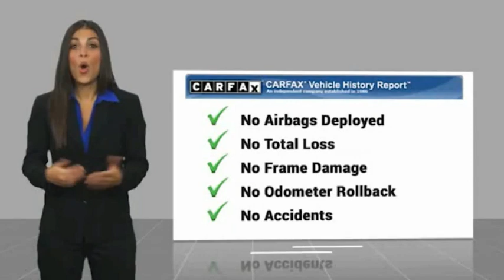2018 Jeep Wrangler Unlimited VAN NUYS LOS ANGELES SAN FERNANDO VALENCIA CANOGA PARK TV10084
2018 Jeep Wrangler Unlimited Rubicon 4x4

RUSSELL WESTBROOK CHRYSLER DODGE JEEP RAM PROUDLY SERVICING VAN NUYS, LOS ANGELES, SAN FERNANDO, VALENCIA, CANOGA PARK, & SURROUNDING SOUTHERN CALIFORNIA LOCATIONS. THIS GRAY 2018 Jeep WRANGLER UNLIMITED IS EQUIPPED WITH A 3.6L V6 24V VVT, AUTOMATIC TRANSMISSION, AND RECEIVES AN ESTIMATED 17 City/23 Hwy MPG. CONTACT RUSSELL WESTBROOK CHRYSLER DODGE JEEP RAM OF VAN NUYS TO SCHEDULE A TEST DRIVE AND TAKE THIS 2018 Jeep WRANGLER UNLIMITED HOME TODAY, OR VISIT OUR SHOWROOM CONVENIENTLY LOCATED AT 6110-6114 VAN NUYS BLVD VAN NUYS, CA 91401. STOCK #: TV10084 | 2018 Jeep Wrangler Unlimited Rubicon 4x4 AIR CONDITIONING TRACTION CONTROL 2018 Jeep WRANGLER UNLIMITED Rubicon 4x4 **7-YEAR / 100,000 MILE CPO WARRANTY**, **LEATHER INTERIOR**, **NAVIGATION / GPS**, **BACKUP CAMERA**, **SIRIUS XM RADIO**, **BLUETOOTH WIRELESS / HANDS FREE**, **UCONNECT**, **HARD TOP**, 1-Year SiriusXM Guardian Trial, 240 Amp Alternator, 5-Year SiriusXM Traffic Service, 5-Year SiriusXM Travel Link Service, 7 & 4 Pin Wiring Harness, 700 Amp Maintenance Free Battery, 8.4 Touchscreen Display, Alpine Premium Audio System, Auto-Dimming Rear-View Mirror, Auxiliary Switches, Black 3-Piece Hard Top, Blind Spot & Cross Path Detection, Body Color Fender Flares, Class II Receiver Hitch, Cold Weather Group, Electronic Infotainment System Group, Freedom Panel Storage Bag, GPS Navigation, HD Radio, Heated Front Seats, Heated Steering Wheel, Navigation System, ParkSense Rear Park Assist System, Quick Order Package 24R, Radio: Uconnect 4C Nav w/8.4 Display, Rear Window Defroster, Rear Window Wiper/Washer, Roadside Assistance & 9-1-1 Call, Safety Group, SiriusXM Traffic Plus, SiriusXM Travel Link, Trailer Tow & HD Electrical Group. Certified. At Russell Westbrook Chrysler Dodge Jeep Ram of Van Nuys we provide premium customer service with a hassle-free buying experience. Make sure to ask about our $0 Down Financing on this vehicle! FCA US Certified Pre-Owned Details: * Transferable Warranty * Powertrain Limited Warranty: 84 Month/100,000 Mile (whichever comes first) from original in-service date * Warranty Deductible: $100 * Limited Warranty: 3 Month/3,000 Mile (whichever comes first) after new car warranty expires or from certified purchase date * Includes First Day Rental, Car Rental Allowance, and Trip Interruption Benefits * 125 Point Inspection * Roadside Assistance * Vehicle History CARFAX One-Owner. Clean CARFAX. At Russell Westbrook Chrysler Dodge Jeep Ram or Van Nuys, every customer is a winner! All vehicles feature Market-Based Pricing, CARFAXTM Vehicle History Reports, and reconditioning records. Russell Westbrook Chrysler Dodge Jeep Ram or Van Nuys - A Team Above All - Above All, A Team! STOCK #: TV10084 | VIN: 1C4HJXFG7JW213099 | 2018 Jeep Wrangler Unlimited Rubicon 4x4 AIR CONDITIONING TRACTION CONTROL Russell Westbrook CDJR of Van Nuys